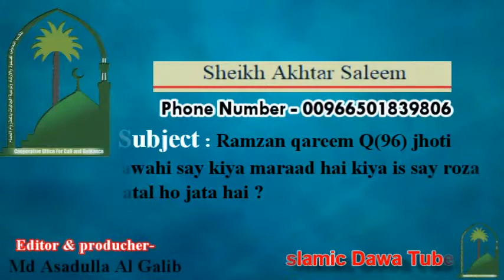Ramzan qareem Q96 jhoti gawahi say kiya maraad hai kiya is say rozaa batal ho jata hai ?